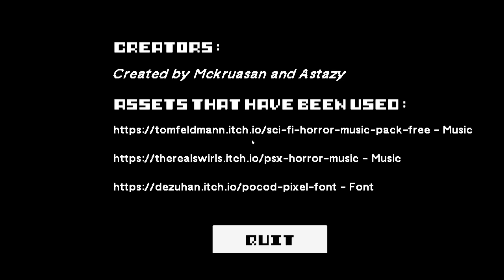A Short Scary Game About Schizophrenia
Always wondered what its like to be schizophrenic, apparently it's not good